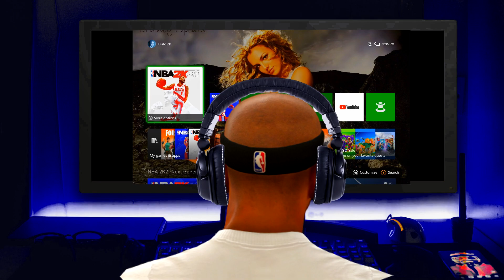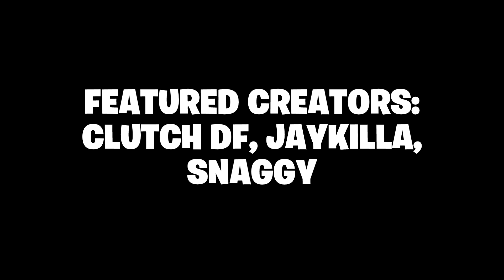if nba 2k21 was a reality tv show...